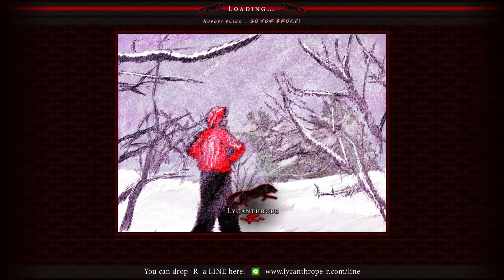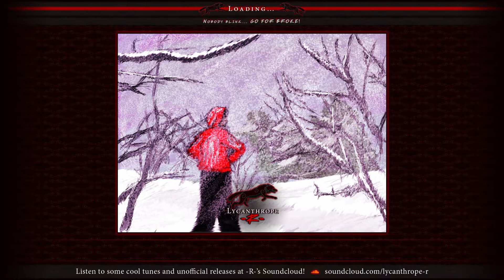Time to Get BLOODY, Pt.1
🔴 🔁 Bloody Roar has been MIA for a long time. So, let's take a look back.
Stream part 1 of 2.

Timestamps
0:00 - Let's Play Bloody Roar 1!
6:06 - Yugo Practice
9:44 - Yugo Arcade
33:37 - Let's Play Bloody Roar 2!
36:04 - Story Mode
38:42 - Yugo Story
1:16:51 - Let's Play Bloody Roar 2 EX!
1:18:24 - Uriko Story